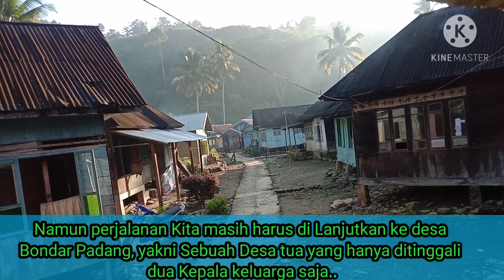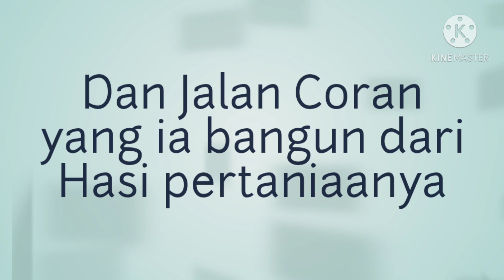Part.1 Kampung Tua, ngak nyangka Dari Hasil Tani Bapak Ini Bangun Jalan dan Musholla